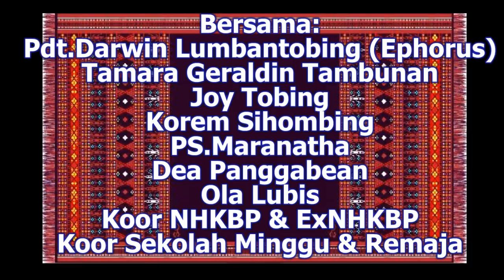HKBP KB BERMAZMUR DEC17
PESTA PERAYAAN NATAL II  26 Desember 2017
"HKBP KEBAYORAN BARU BERMAZMUR"